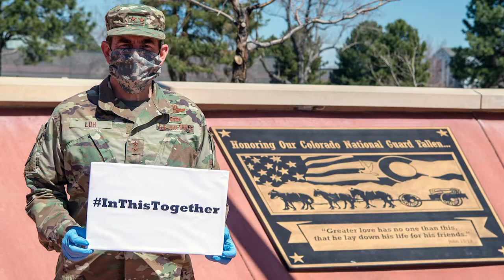InThisTogether: National Guard members share their thoughts on COVID-19 response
As of April 24, 2020, more than 43,700 National Guard members are helping fight COVID-19 with our local, state, and federal partners in communities all across America. We’re in this together, and we’ll get through this together.